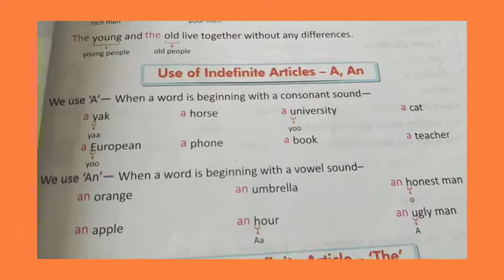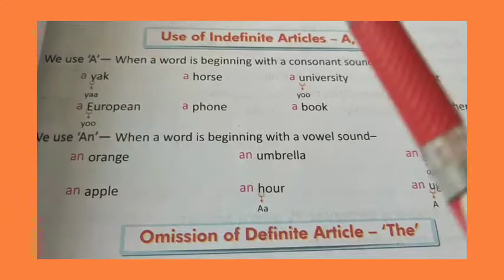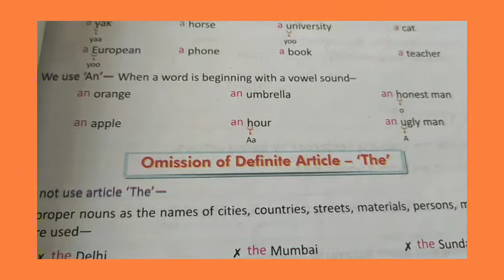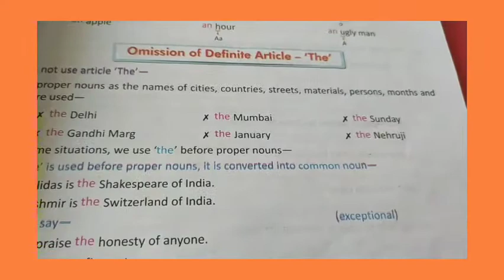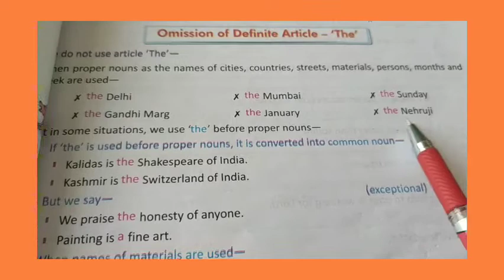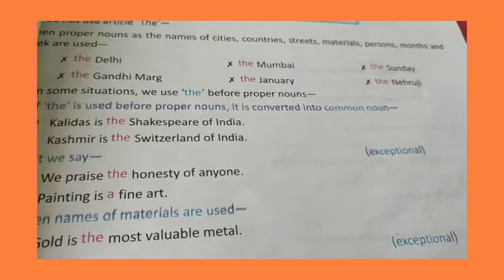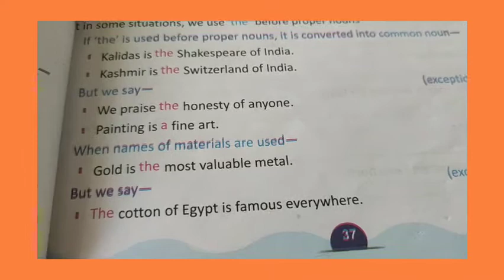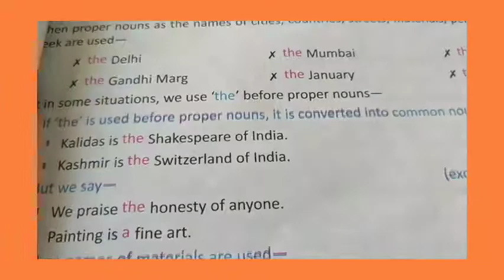English Grammar Class-6 Chapter-8( Articles) page-37/ part-2( omission of definite article-'The'